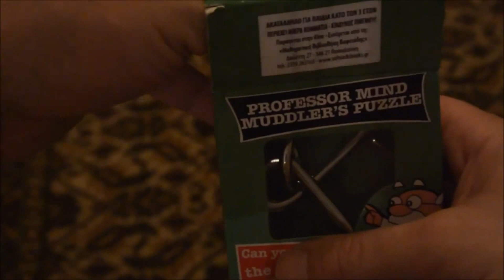κολπο με δυο κρικους